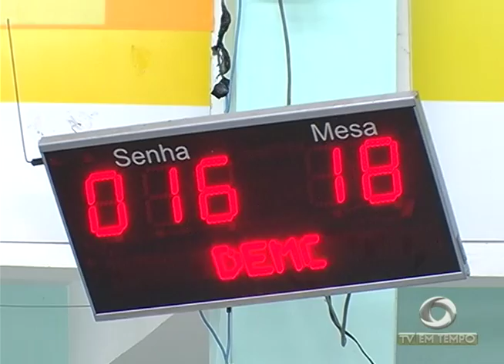Ministros de Ciência e Tecnologia e da Fazenda cumprem agenda em Manaus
02º BLOCO JORNAL 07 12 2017 - Ministros de Ciência e Tecnologia e da Fazenda cumprem agenda em Manaus